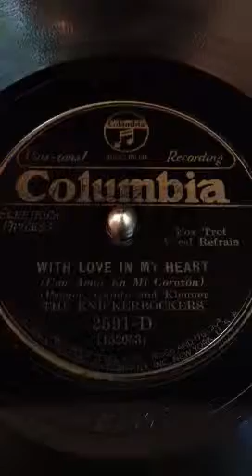With Love In My Heart • The Knickerbockers (Victrola Credenza)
The Knickerbockers (under the direction of Ben Selvin) play "With Love In My Heart" on Columbia Viva-tonal record #2591-D (152053) played on a 1926 Victor VE8-30X (Credenza) orthophonic victrola and medium tone needle. Recorded December 29, 1931.